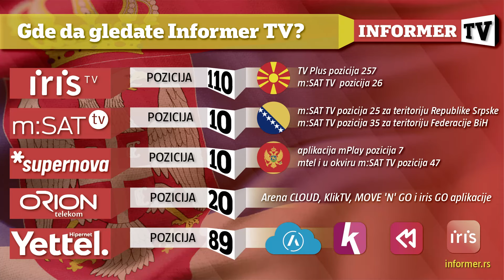INFO JUTRO - Tijana je posle pet godina izvojevala najtežu bitku!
Voditeljka: Jovana Radović
Gost: Tijana Prizrenac Nedeljković